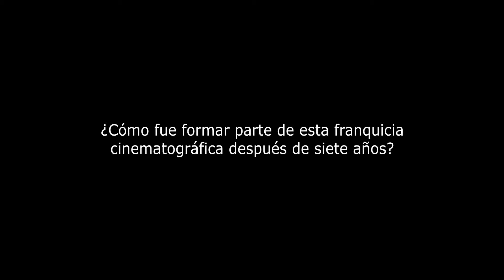300 EL NACIMIENTO DE UN IMPERIO Entrevista a Lena Headey Sub Oficial de Warner Bros Pictures